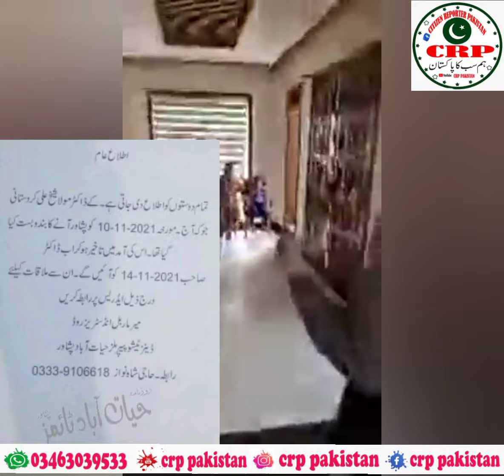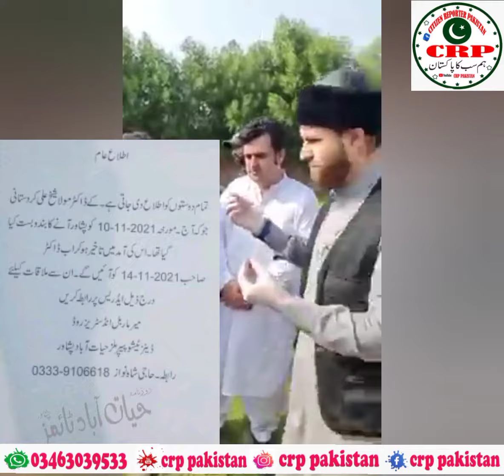molana mala Ali in Pakistan for Treetment deaf,Belind and dum